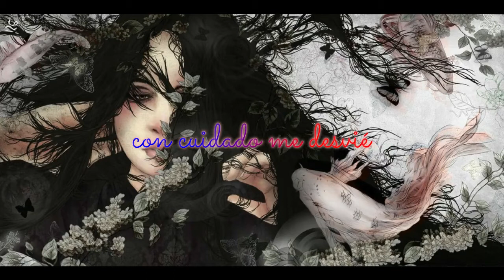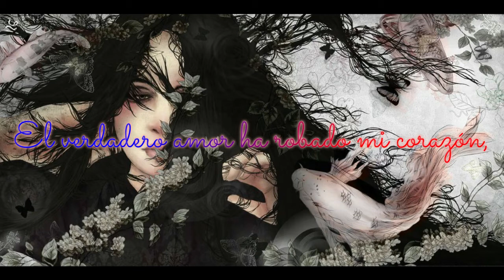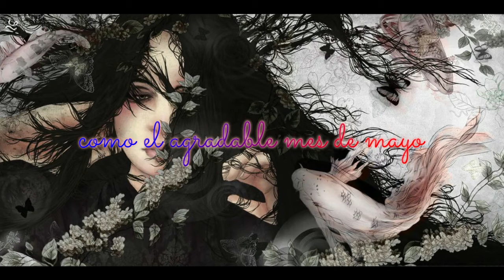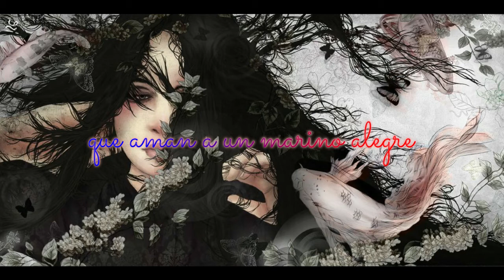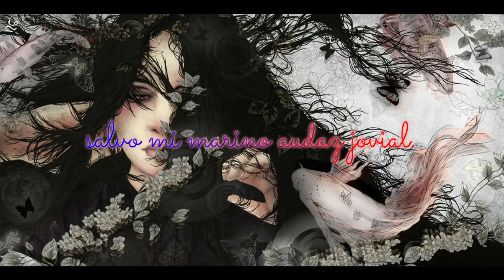My Jolly Sailor Bold sub. español